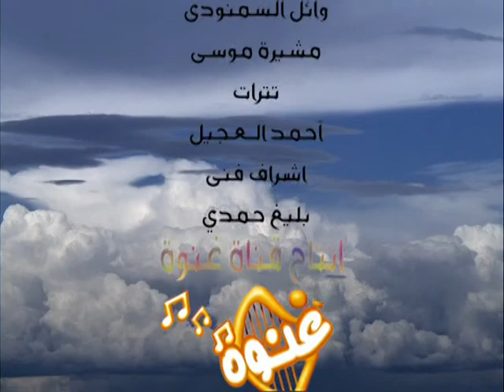الظاهر الباطن | أنشوده إسلامية | حسن عبد المجيد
▶ Lyrics: Sayed el Shaer  كلمات: سيد الشاعر
▶ Composition : Ashraf Abu Zaid  الحان : اشرف ابو زيد
▶ Music Arrangement : Ashraf Abu zaid الموزع الموسيقى : اشرف ابو زيد

▶ to contact Sayed El Shaer Studio to Record and making video Clip